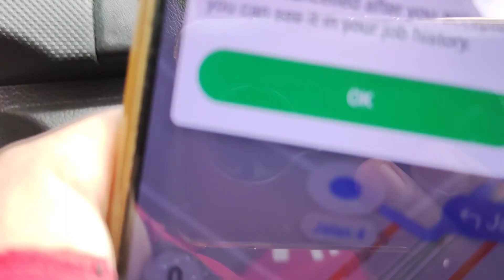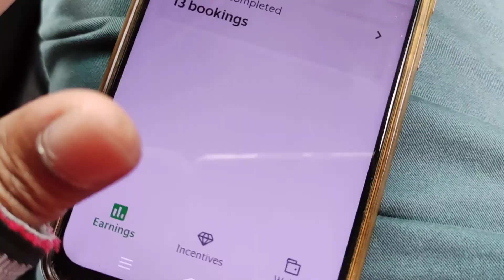JOB JERUNG GrabExpress Multi-Stop | Ingatkan 96 Hengget, Rupa-Rupany... Fuh Nasib Baik Dia CANCELLED